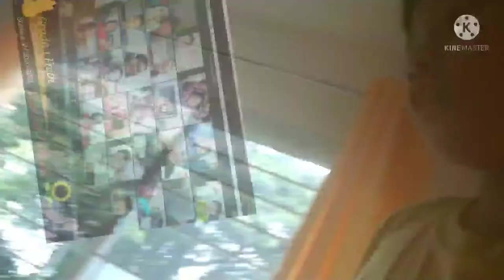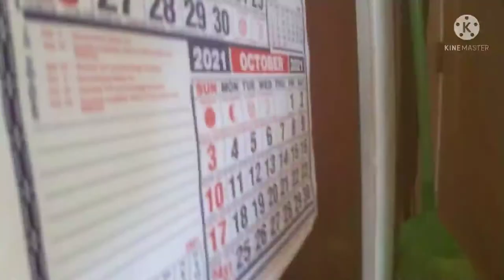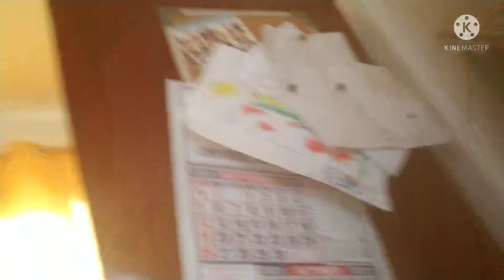Football helmet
I made a football helmet using used cardboard